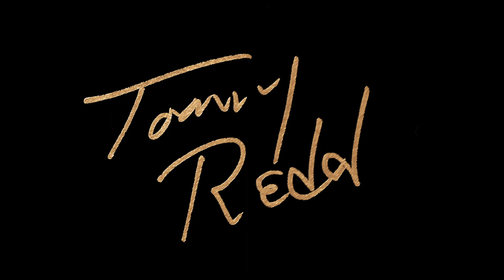Tommy Redd | Shitty Mop 🅴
★ INTENDED FOR MUTURE AUDIENCE Y'ALL...
NOW AVAILABLE IN HD FLAC AUDIO FROM 24bit-192kHz FILES

“Speakin’ In Tons” is a collection of humorous adult songwriting like only Tommy Redd can deliver. Each song has all types of social slurs and comedic edge, guaranteed to make you head-bop-boogie, all-night long or for you sensitive types, be madder than Mel…

Written By Tommy Redd
Produced, Engineered and Mixed by Merritt Partridge
HD Digital Production, Product Development, Cover Design by Bob Stewart at Splitrock Studios for Grand Union Records.

Shitty Mop Musician Credits:
Tommy Redd (Sweet T): Vocals, Guitar, Bass, Banjo
Merritt Partridge: Drums, Keyboards, Keys, Gong

Grand Union Records ©